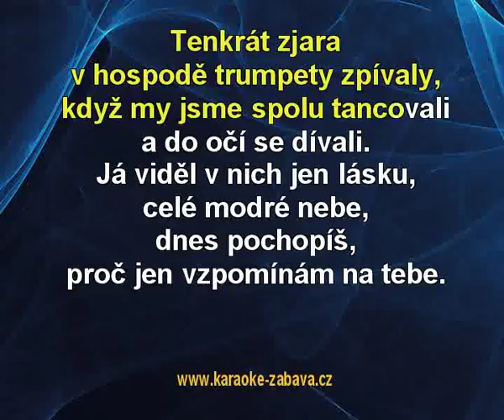Až budou trumpety (EV) - polka Karaoke tip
Karaoke ukázka ke skladbě Až budou trumpety (EV), interpret: polka. Zakoupíš na (na karaoke DVD), (online) a (online).